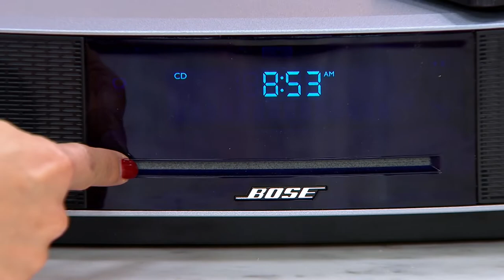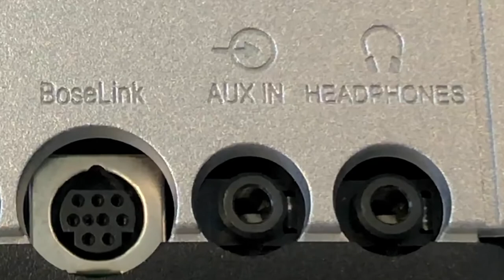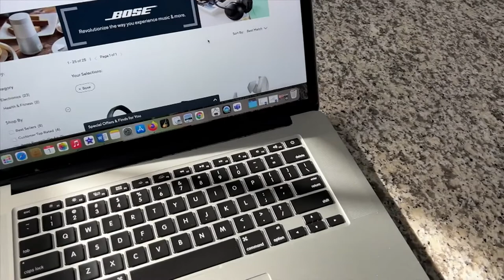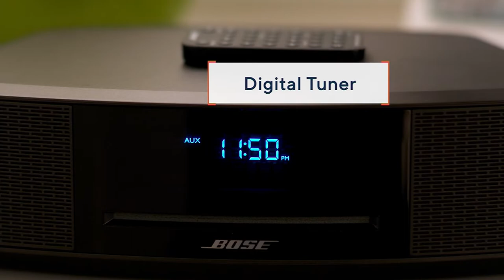Bose Wave Music System IV with CD Player and Dual Alarm Clocks on QVC